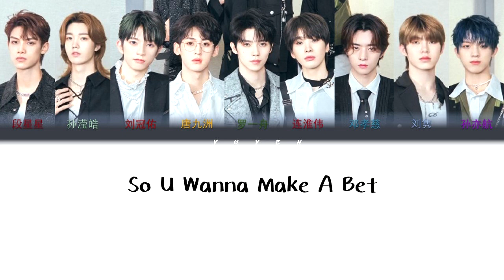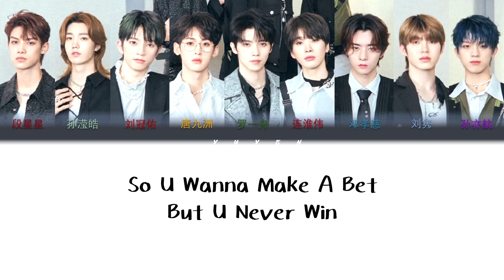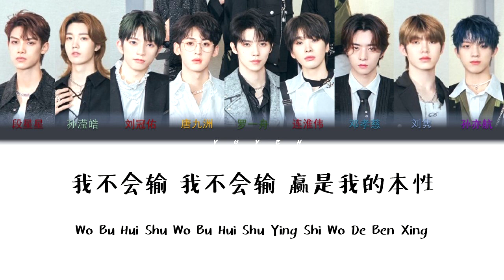IXFORM-BET Ep 将至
歌曲《BET》由中国内地流行乐男子演唱组合IXFORM（罗一舟、唐九洲、连淮伟、刘冠佑、邓孝慈、孙滢皓、刘隽、段星星、孙亦航）演唱的歌曲，收录在专辑《将至》中，于2020年11月5日发布。
IXFORM：
Do you wanna make a bet
But you never win
I will be the king
势如水火 势均力敌
我一出手 就分输赢
IXFORM-罗一舟：
Hey 命运轮盘转动
局势瞬息万变 场面我都 carry on
IXFORM-刘隽：
Last game赢就赢得漂亮 是我 really want
IXFORM-邓孝慈：
在竞技场 太谦让
是作势装腔 不像样
IXFORM-唐九洲：
Hey 风起又云涌的暴风中心
每分钟都上演逆转剧情
Oh
IXFORM-孙亦航：
跟风者最好选对你的阵营
IXFORM-连淮伟：
机遇 抓紧
我的招数记得防御
Ready
IXFORM-刘冠佑：
我好胜的天性 出手果断
IXFORM-段星星：
下定决心 拼热血本性
IXFORM-罗一舟：
IXFORM here now
IXFORM-孙滢皓：
You wanna make a bet
IXFORM：
So you wanna make a bet
像黑白对立 天生就为敌
IXFORM-孙滢皓：
All in All in
IXFORM：
胜利是我拿手戏
IXFORM-刘冠佑：
无惧挑战
IXFORM-罗一舟：
Bet
IXFORM：
我风生水起
IXFORM-邓孝慈：
这场较量已准备好
我像猎兽的豹
IXFORM-孙滢皓：
劝你最好绷紧神经
IXFORM-罗一舟：
Ok stop
陷阱层出不穷
淡定 从容 不被慌张操控
IXFORM-刘隽：
有怒气暗自汹涌 不料我逐一反攻
IXFORM-孙滢皓：
闯关的游戏
来让我一招制敌
U know that
IXFORM-孙亦航：
Uhm 倒计时的观众
在迎接冲向终点线那凯旋的英雄
IXFORM-段星星：
掌声雷动
身怀绝技不平庸
为荣誉 跨越 阻碍
拨开迷雾击破防线
全力向前登顶那座山巅
IXFORM-刘冠佑：
Cause you know
IXFORM-孙滢皓：
强对强才公平
IXFORM-邓孝慈：
Right now
IXFORM-孙亦航：
最好下定决心
IXFORM-刘隽：
Hero
IXFORM-刘冠佑：
才能冲破荆棘
拥有那姓名 wow
IXFORM-刘隽：
IXFORM：
IXFORM-刘隽：
IXFORM：
胜利是我拿手戏
IXFORM-罗一舟：
无惧挑战
IXFORM-邓孝慈：
IXFORM：
我风生水起
IXFORM-连淮伟：
我像猎兽的豹
IXFORM：
IXFORM-唐九洲：
Uhm
别被迷雾环绕
（IXFORM-孙滢皓：去寻找）
相信直觉 绝不畏惧 胜利的信念
（IXFORM-刘隽：胜利的信念）
开创我的时代
（IXFORM-邓孝慈：是我的时代）
IXFORM-连淮伟：
都忘掉 都忘掉 那曾对我的嘲笑
IXFORM-刘隽：
Let it go
IXFORM-刘冠佑：
为我的呐喊还 在环绕 听
放手一搏
Yeah
IXFORM：
我不会输 我不会输
赢是我的本性
IXFORM：
（IXFORM-连淮伟：天生就为敌）
胜利是我拿手戏
IXFORM-孙亦航：
无惧挑战
IXFORM-罗一舟：
Bet
IXFORM：
我风生水起
IXFORM-罗一舟：
我像猎兽的豹
IXFORM：